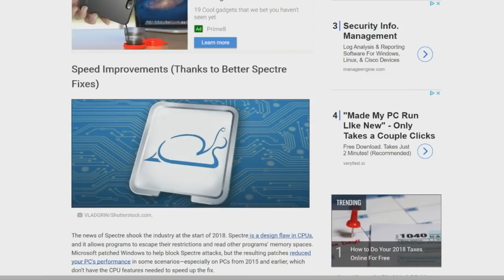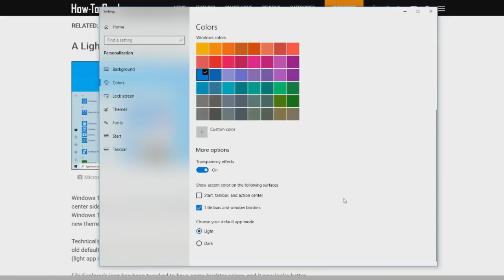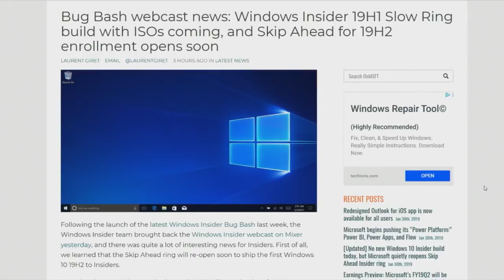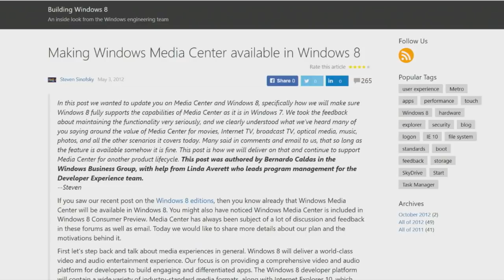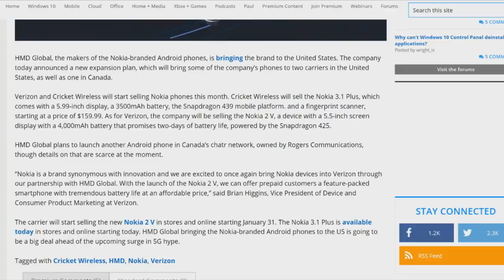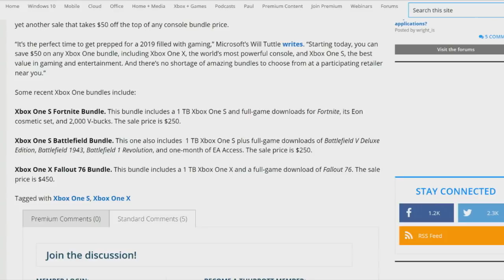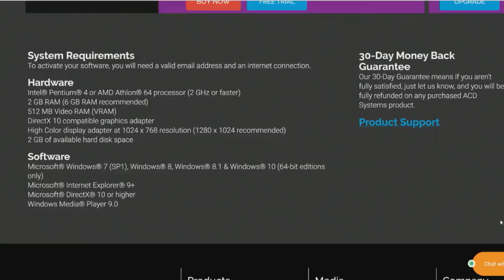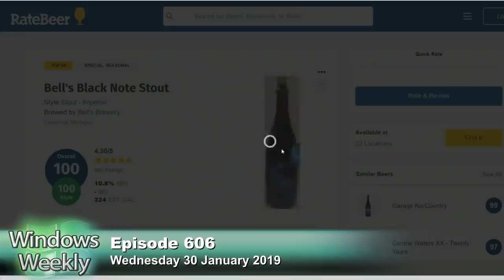Living on the Edge - Windows Weekly 606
Everything That Will Be in Win10 Spring Update
• Time to revisit what's likely to make it into Win 10 19H1 - It's actually a bit more than you might think.
• Where are we at right now with new feature updates.
• 1809 usage doubled, but it's still on relatively few PCs.
• 19H1/1903/April 2019 update is in bug bash phase.
• Windows 7 non-controversy of the week does mark the passing of an era.
• Cortana integrates with Microsoft To-Do everywhere now.
• Microsoft To-Do picks up file attachment support.
• Nokia phones will finally sell through US wireless carriers.
• Apple is going to try a gaming service too, more competition for Microsoft.
• Coming up right after Windows Weekly: Microsoft's Q2 FY19 earnings. Expect lots of commercial cloud; good Surface/Xbox holiday quarter talk.
• Tip of the week: Xbox One is on sale. Again.
• Plus: Here's February's Games with Gold lineup!
• App pick of the week: ACDSee Photo Editor 10
• Enterprise pick of the week: New privacy, security dashboards for M365 admins.
• Codename pick of the week: Project Rome
• Beer pick of the week: Bell's Black Note Stout